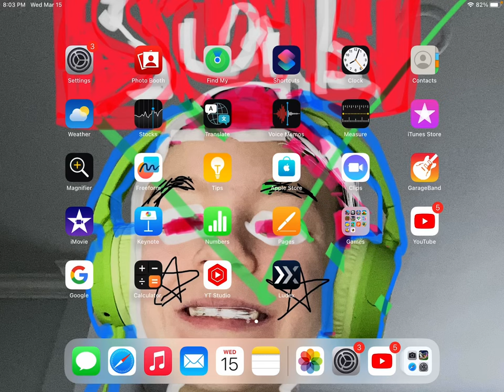New picture on channel